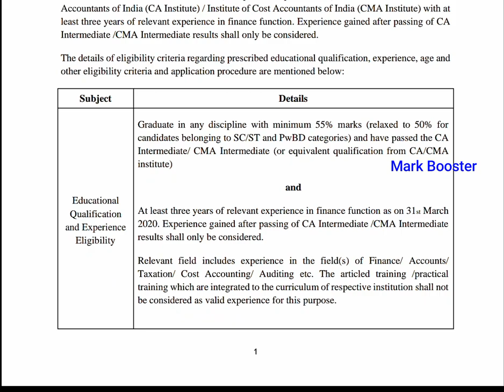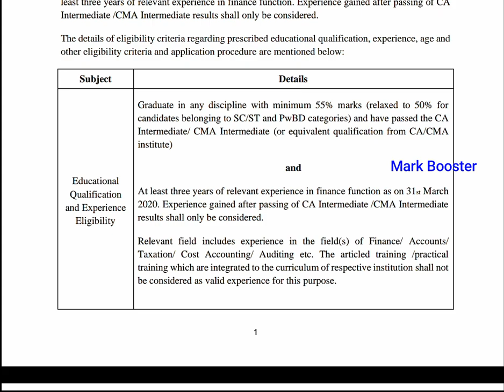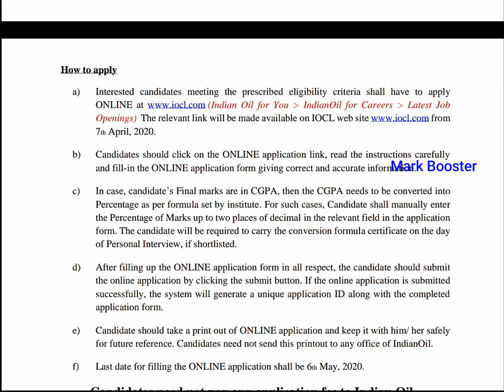IOCL Recruitment 2020 |Permanent Job| Government Job 2020 in Tamil | Latest Job 2020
Official Notification